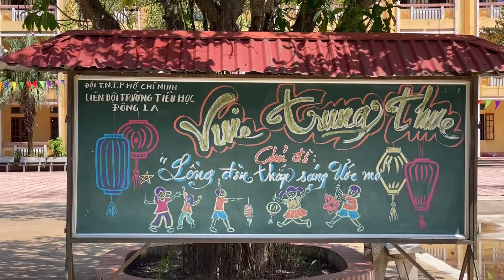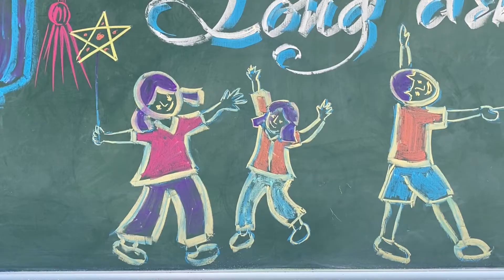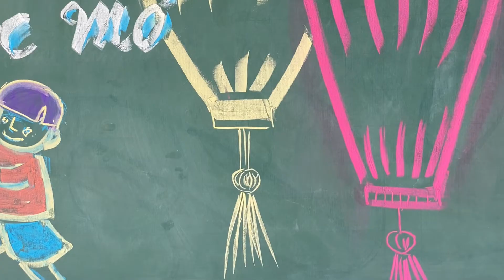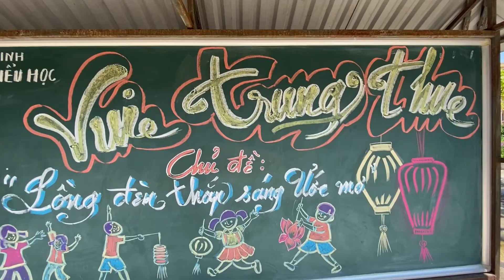Vẽ Tranh Trang Trí Trung Thu Trên Bảng Bằng Phấn Màu Đẹp Mềm Mại Tự Nhiên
Cảm ơn quý vị đã xem video! Chúc quý vị vui vẻ!